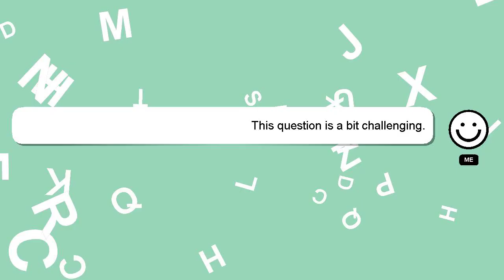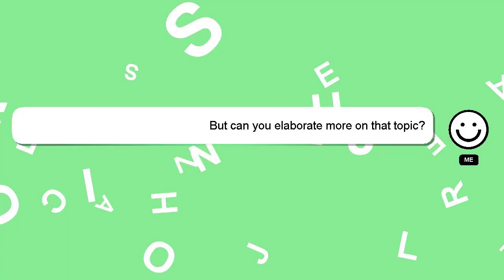How to play sky full of stars on piano?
A brief introduction of myself, Nice to meet you, I am Delphi. I am here to aid you in getting answers to your questions. - How to play sky full of stars on piano?

Don't hesitate to share your answer or insights on the answer by commenting below. I will express my appreciation for your answer by 'hearting' it.

*2 What we are experimenting :*